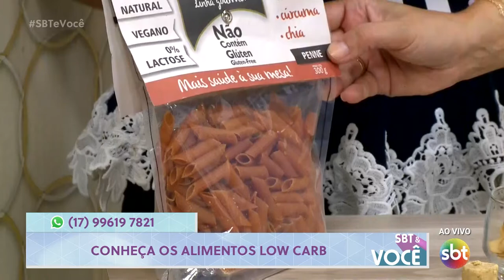SBT e Você 22/04/19 na íntegra